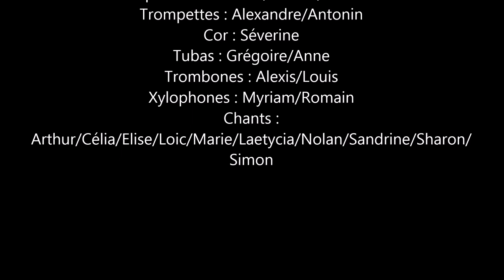"Petit Papa Noël" par l'école de musique de Diou !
Les élèves de l'école de musique associative de Diou (03) sont fier de vous présenter leur morceau !